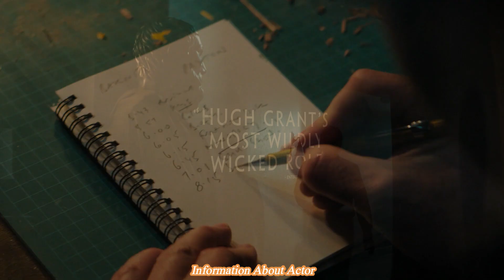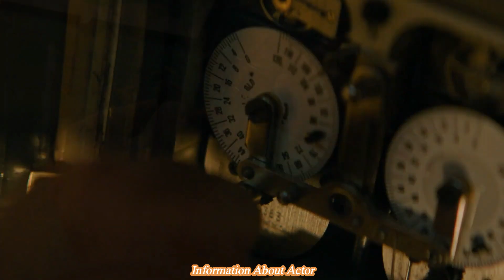HERETIC Trailer 2 (2024) | Hugh Grant Unveils a Dark and Thrilling Historical Drama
Hugh Grant stars in HERETIC (2024), a gripping historical drama where faith, power, and rebellion collide. In a world torn by religious persecution and political intrigue, one man dares to defy the status quo, risking everything to challenge the powerful. Watch as secrets unfold and tensions rise in this thrilling second trailer for HERETIC, coming in 2024.